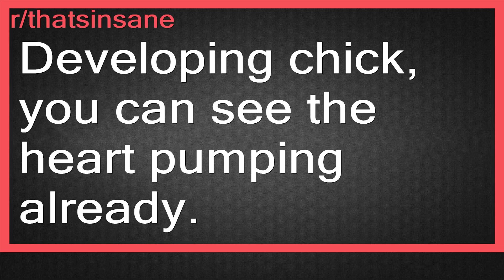Developing chick, you can see the heart pumping already.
r/thatsinsane-For things that are a little bit more wild, crazy, terrifying and incredible than the average. And for stuff that is generally insane!